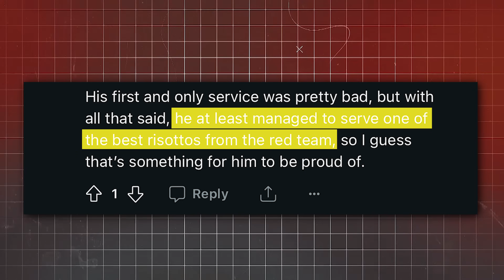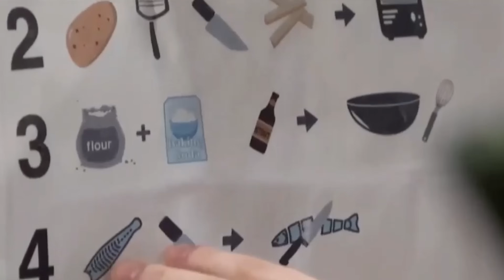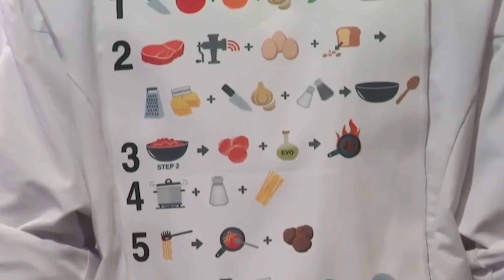Times Hell’s Kitchen Contestants BROKE The Rules!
Today we are taking a look back at some times contestants got away with breaking the rules. Which chef was in the wrong the worst and why do you think so? Let me know down in the comments below!